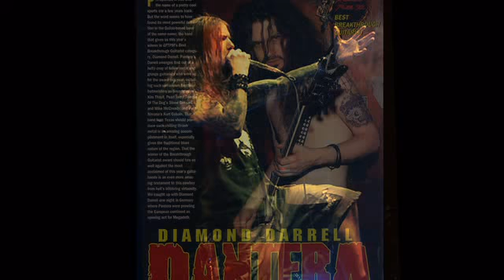Orgoneismik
Me and Zakk playing with guitars, Line 6 pods, and Cubase.